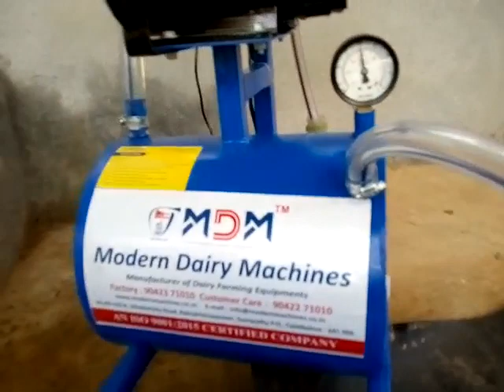Trolley milking machine/milking machine for small farms/milking machine price